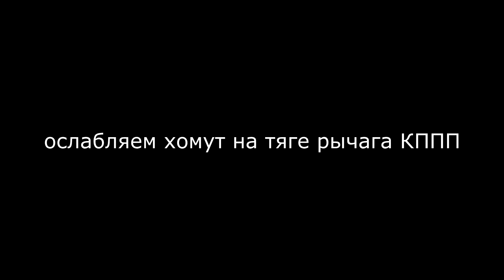Замена кулисы КПП вертолета Lanos